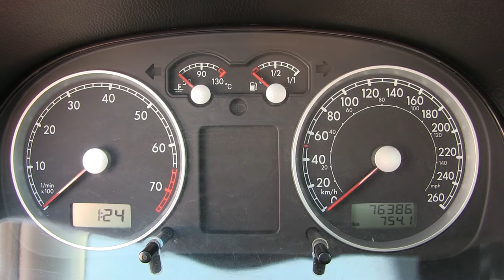Volkswagen Jetta 2012 Clasico 048645